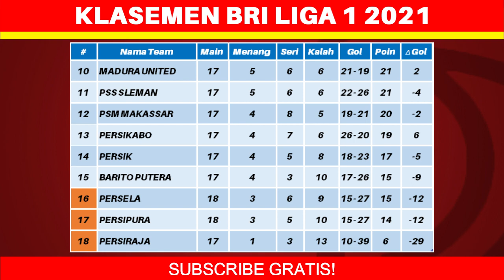Hasil Liga 1 Hari Ini - Persipura vs Persela - Klasemen BRI Liga 1 2022 Terbaru - Pekan ke 18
Hasil Liga 1 Hari Ini - Persipura vs Persela - Klasemen BRI Liga 1 2021 Terbaru - Pekan ke 18

Berikut hasil liga 1 hari ini kamis 6 januari 2022:
Persipura 1-1 Persela